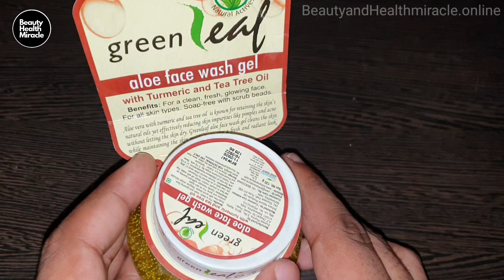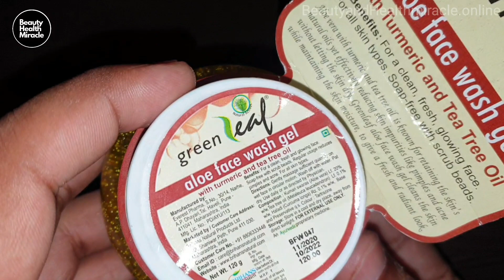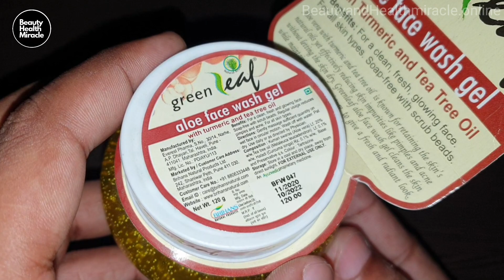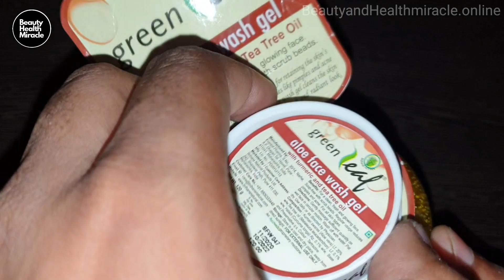Green Leaf Aloe Gel | आपकी त्वचा को टाइट और चमकदार बनाएँ बिना किसी नुकसान के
Follow Us

Free Beauty & Health Article

Our Application